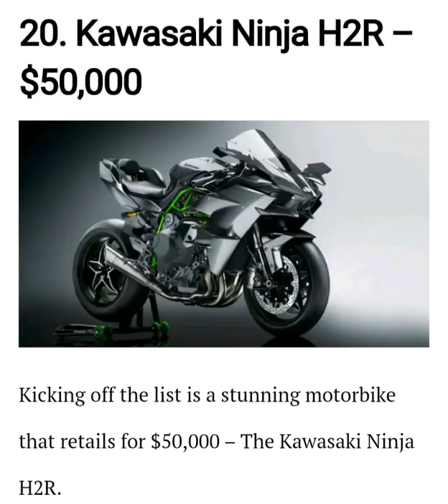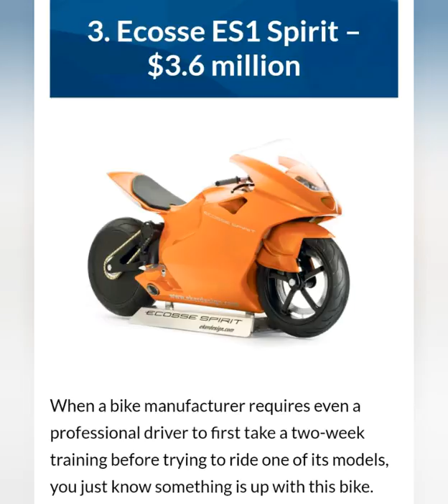The 20 Most Expensive Motorbikes In the World